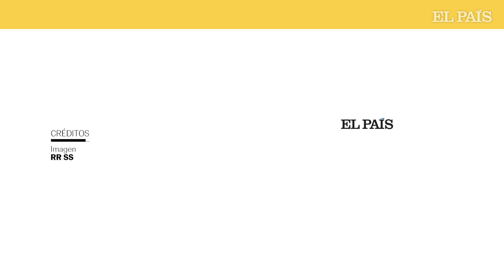COLOMBIA | Avioneta se desploma en la ciudad de Cali | EL PAÍS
Una avioneta ha caído a tierra en la mañana de este jueves en la intersección de la calle 26 con carrera séptima en Cali (Valle del Cauca), en el parque Jorge Isaacs, a unas calles de distancia de la Escuela Militar de Aviación Marco Fidel Suárez. El avión siniestrado es el T-90 Calima FAC-2448, una aeronave de instrucción de la Fuerza Aeroespacial Colombiana (FAC). En él viajaban dos tripulantes. El secretario de Seguridad de Cali, Jimmy Dranguet, ha confirmado que el piloto de la avioneta, cuya identidad no ha trascendido, ha muerto.

Las primeras imágenes del incidente, ocurrido sobre las 7.15, muestran los restos de la avioneta en llamas, en un prado contiguo a las calles 25 y 26 de la ciudad. Varias personas se acercaron con extintores para tratar de sofocar las llamas, de las que, según se aprecia, logran retirar a un hombre que viajaba en la avioneta. Una ambulancia llegó hasta el lugar para atender al afectado, a quien trasladaron en una camilla.

El alcalde de Cali, Jorge Iván Ospina, ha dicho que el tránsito vehicular en las calles 26 y en las carreras séptima y octava está suspendido, por lo que ha pedido a los ciudadanos buscar vías alternas. Pese a que el accidente ocurrió en un sector residencial, la aeronave se precipitó en un espacio público. No ha habido afectaciones a ninguna infraestructura.